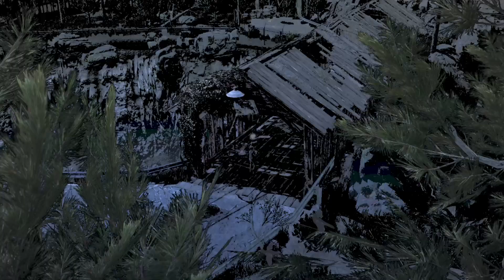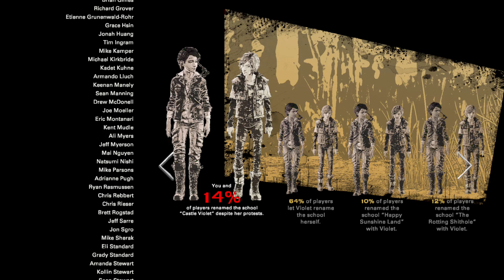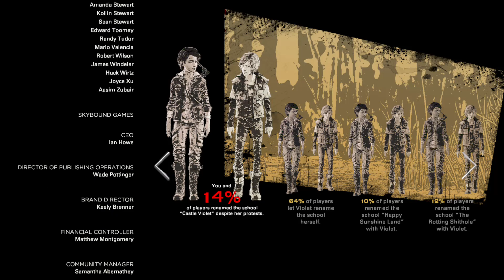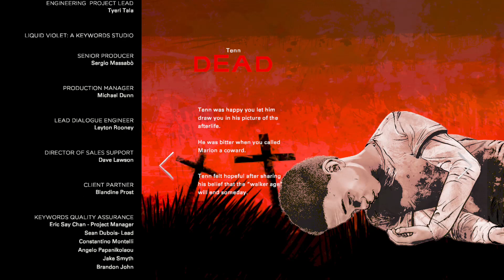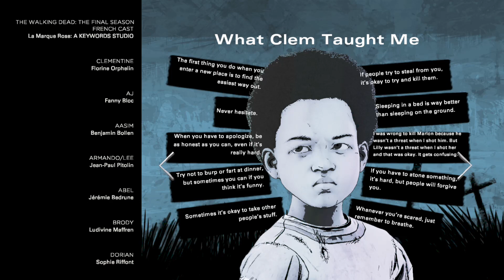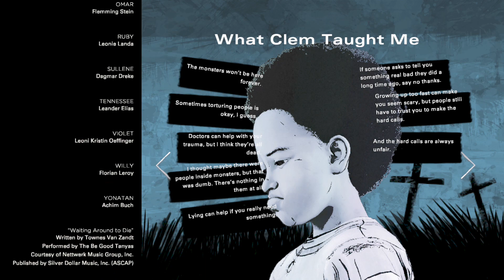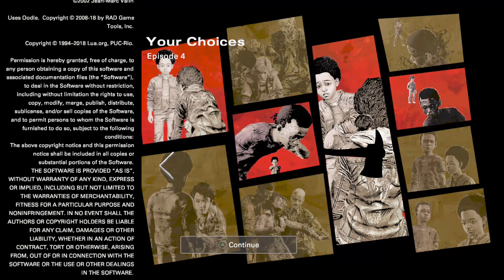The Walking Dead: The Final Season - Episode Four: Take Us Back